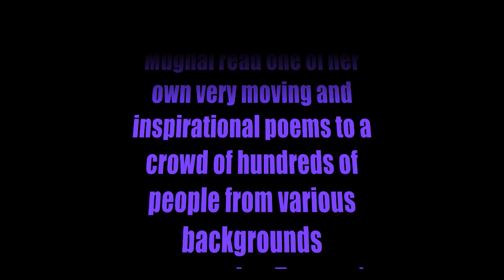Hamna Mughal poetry - Grand March In Solidarity with the Arab Revolutions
On Sunday July 17th, Toronto poet and human rights activist Hamna Mughal read one of her own very moving and inspirational poems to a crowd of hundreds of people from various backgrounds representing Toronto's Arab community during The Grand March In Solidarity with the Arab Revolutions.

2011 has been a historical year which has seen the people of Tunisia, Egypt, Bahrain, Libya, Syria and Yemen rise up and demand justice and human rights from their dictatorial governments while Palestine continues to fight against a repressive occupation from the Israeli government. This is the footage of Hamna's poem.